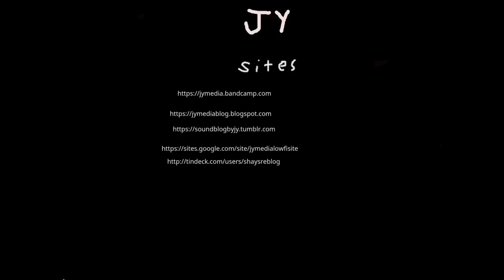redeem me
music using piano and vocals.